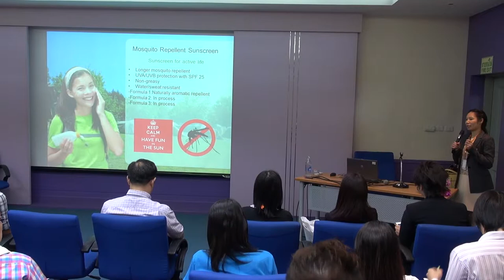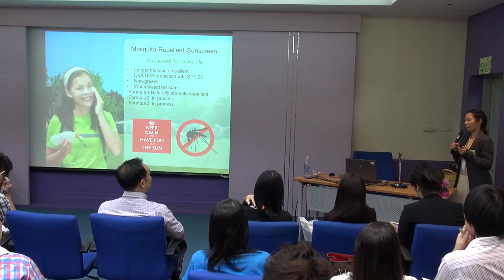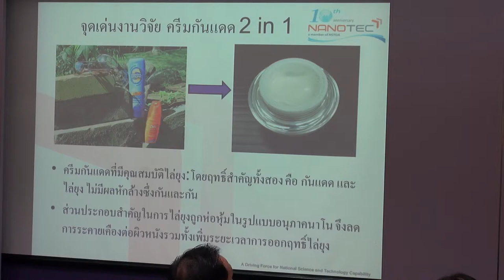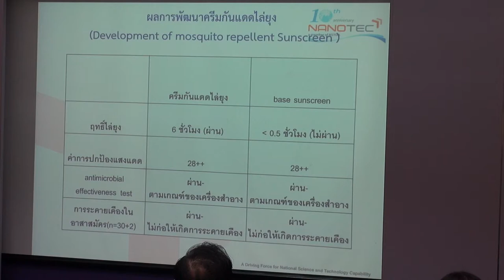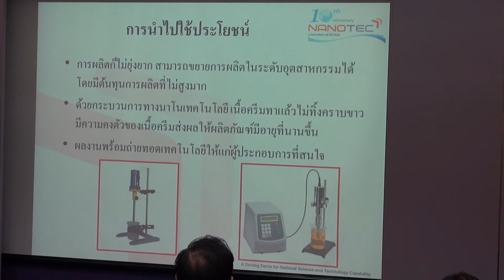เทคโนโลยีผลิตภัณฑ์ป้องกันยุง (4/7)